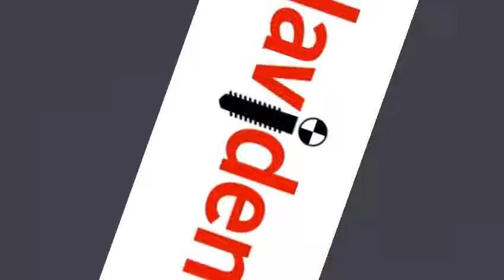My First Time with NAVIDENT - Drs. FICO, Afragola (NA)